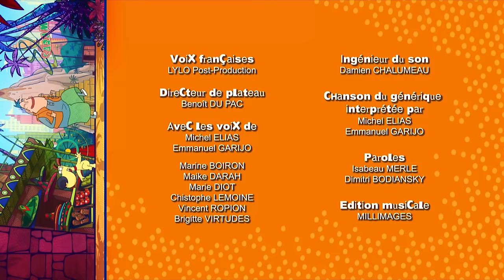Back to Taff 😫 - Corneil & Bernie Spéciale Rentrée !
Rejoignez Corneil et Bernie pour une aventure hilarante dans notre compilation spéciale "Back to Taff"! 😂

Alors que la rentrée scolaire approche, nos deux héros se retrouvent face à des situations inattendues et des défis comiques. Corneil, le petit chien surdoué, et Bernie, son dog-sitter excentrique, vous promettent des rires et des surprises.

Ne manquez pas cette compilation pleine de moments mémorables et de fous rires ! 🎉

Suivez les aventures et mésaventures de Corneil, un petit chien surdoué qui a la capacité de parler, et son dog-sitter déjanté Bernie, un adolescent drôle et excentrique.